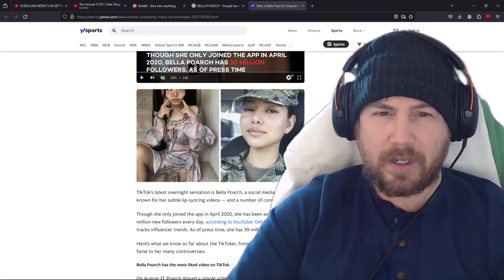Bella Poarch Tik Tok 1 Hit Wonder Is Over Rated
PEOPLE GOING MAD OVER THIS GIRL IS DELUSIONAL 5/10 AT BEST